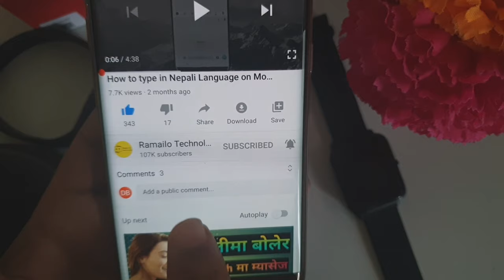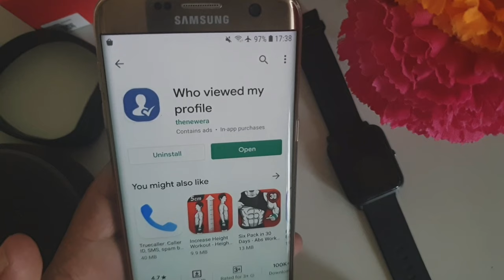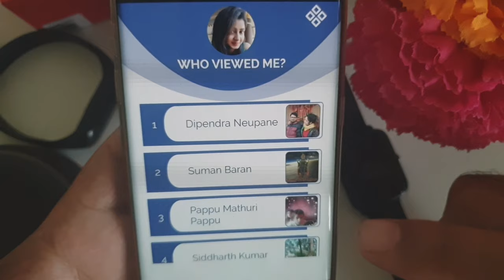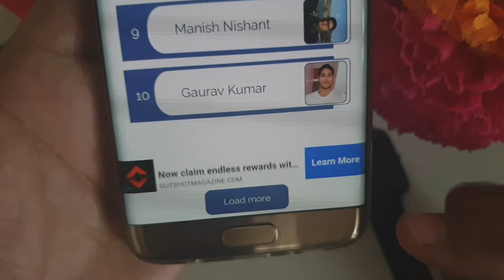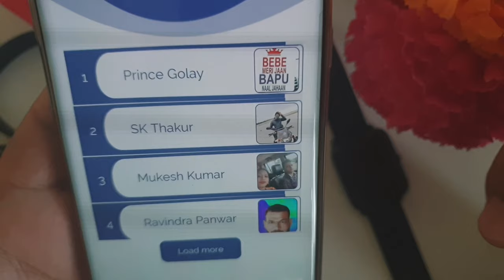यसरी थाहा पाउनु होस् कसले लुकीलुकी हेर्छ तपाइकाे Facebook Profile | How To Check Who Visited My Fb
यसरी थाहा पाउनु होस् कसले लुकीलुकी हेर्छ तपाइकाे Facebook Profile | How To Check Who Visited My Facebook Profile
Ramailo Technology

1. How To Check Who Visited My Facebook Profile in nepali
2. How To Check Who Visited My Fb Profile in nepali
3. kasari thaha paune ki kasle hamro facebook profile visit gareko xa
4. facebook profile kasle heryo kasari thaha paune
5. how to check who visited my fb profile in mobile in nepali
6. how to know who visited my facebook profile the most in nepali

yo video ma maile tapaiko facebook Profile ko kasle check gari raheko chha bhanera kasari thaha pauna saknu hunechha bhanera janakari diyeko xu. maile yesto aauta app ko barema janakari diyeko xu jasko madhem bata tapaile aafno facebook profile kasle heri raheko xa bhanera sajilai saga thaha pauna saknu hune chha.

Hello And Welcome To Ramailo Technology Youtube Channel. Here You Can Get More Information About Latest Technology, Latest Apps, Mobile Tips, Mobiles Secret Settings, Technology Updates, Tech News, Amazing Apps Technology.

Like Button
Share Button

About: Ramailo Technology is a YouTube Channel, where you will find all technology related videos in Nepali, New Video will be posted as soon as possible.